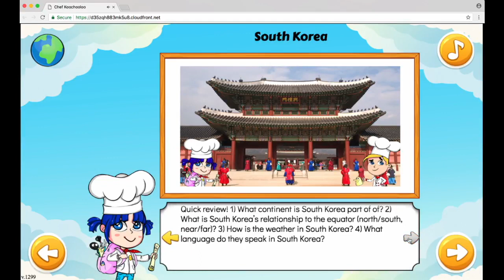Chef Koochooloo description in 3 minutes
Chef Koochooloo is a gamified technology platform and curriculum, developed under the mentorship and advise of scholars such as of Michael Brenner (Professor of Science and Cooking at Harvard University) as well as Dr. Richard Zare from Stanford University (Professor of Chemistry and Food Science at Stanford University).

Aligned with national educational standards for K-8, that teaches kids STEAM (Science, technology, engineering, arts, and mathematics)  through healthy cooking.  They have a presence in 30 schools, serving 9000 users. A number of schools have them as part of their daily curriculum, while others have invited them in as an Afterschool enrichment program.